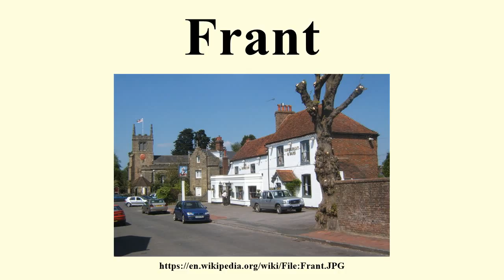Frant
Image-Copyright-Info
Author-Info:   Andrew Hill

Image-Copyright-Info